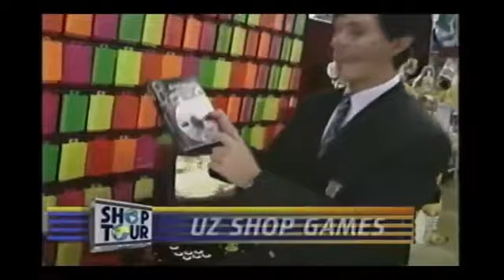Comercial Antigo Completo UZ GAMES Shop Tour 1994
Vídeos diários às 12h00 e às 19h00!